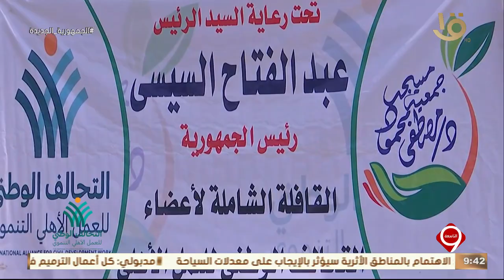نشرة التاسعة | التحالف يطلق المرحلة 23 من قوافل ستر وعافية لأهالي قرية غرب تيرة بكفر الشيخ